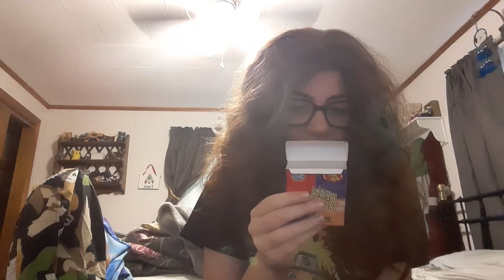fiona does the bean boozled challenge